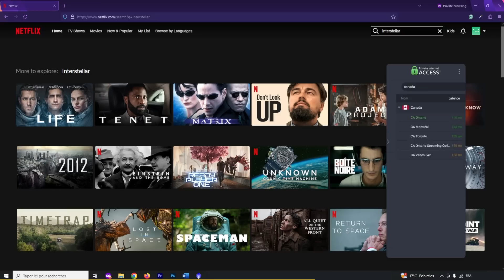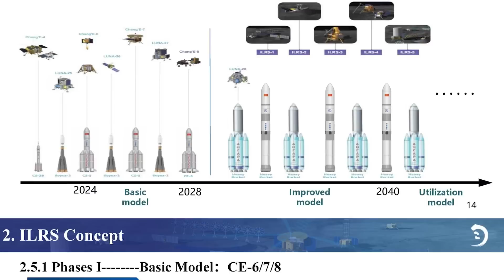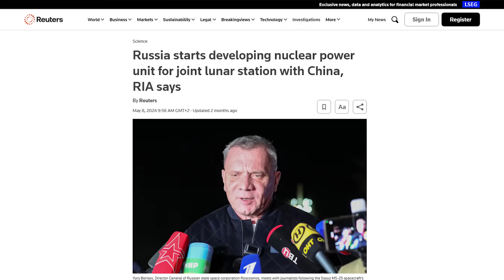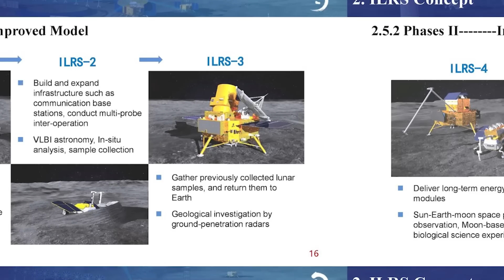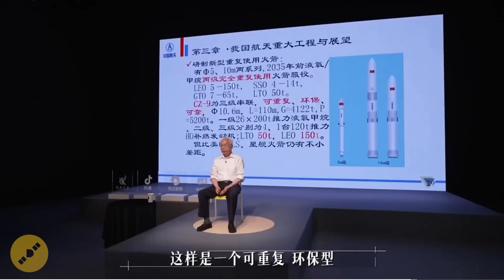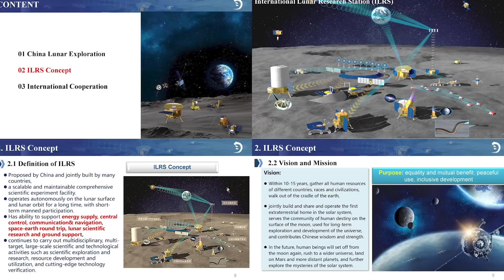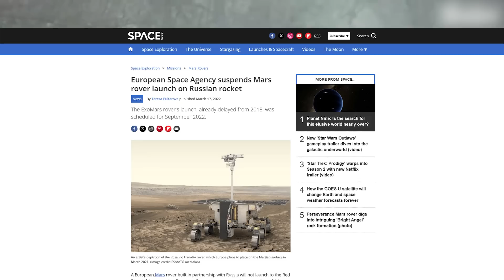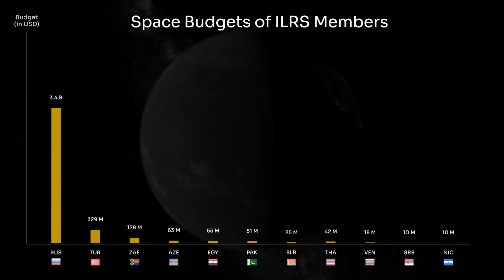China's Plan to Establish a Permanent Base on the Moon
While the US and its partners are planning to carry out the Artemis Program in the coming decade, China is preparing the competing "ILRS", aka the International Lunar Research Station. In this episode, we do a deep dive into China's permanent lunar base project and its scientific and political ramifications.

00:00 Artemis and the ILRS (introduction)
00:43 China's Moon Program: Early Beginnings
01:58 Chang'e 1 to Chang'e 6
02:35 First Mention of the ILRS
03:21 Private Internet Access
05:14 The ILRS Becomes a Sino-Russian Project
06:02 ILRS Phase 1 - Moon Base "Basic Model"
06:57 ILRS Phase 2 - Moon Base "Construction Phase"
10:09 How China plans to launch the ILRS hardware
11:20 Can the ILRS become international?